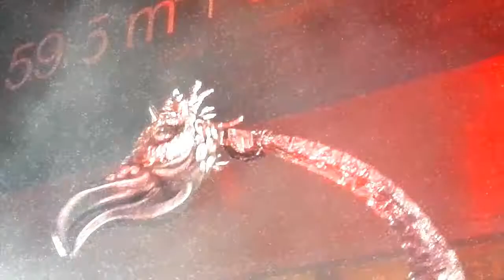Slow Acid Kiss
I give you this evening a very slow sultry wet and acidic kiss. Tropic acid, and 100bpm is certainly not quick but compelling with a little Latin and Samba, thus swinging. Listening is at your own risk! The defining sound comes from the AIRA Roland TB-3 Touch Bassline.